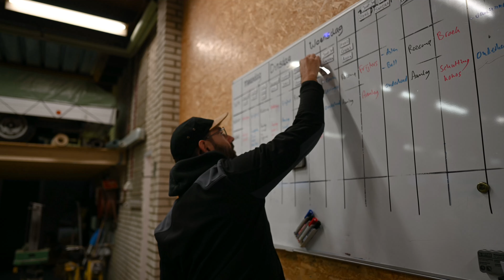De Knoest Tuinen | Tuinontwerp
𝐃𝐞 𝐊𝐧𝐨𝐞𝐬𝐭 𝐓𝐮𝐢𝐧𝐞𝐧 𝐡𝐨𝐯𝐞𝐧𝐢𝐞𝐫𝐬𝐛𝐞𝐝𝐫𝐢𝐣𝐟 𝐮𝐢𝐭 𝐓𝐢𝐥𝐛𝐮𝐫𝐠⁣ 🌳
Bij ons kan je terecht voor o.a.:⁣
- 𝘛𝘶𝘪𝘯𝘰𝘯𝘵𝘸𝘦𝘳𝘱⁣
- 𝘛𝘶𝘪𝘯𝘢𝘢𝘯𝘭𝘦𝘨⁣
- 𝘛𝘶𝘪𝘯𝘰𝘯𝘥𝘦𝘳𝘩𝘰𝘶𝘥⁣
Voor meer informatie kijk even op onze website⁣
𝐰𝐰𝐰.𝐝𝐞𝐤𝐧𝐨𝐞𝐬𝐭-𝐭𝐮𝐢𝐧𝐞𝐧.𝐧𝐥